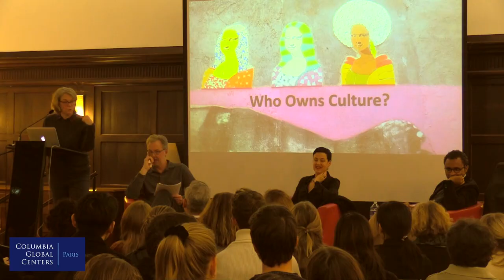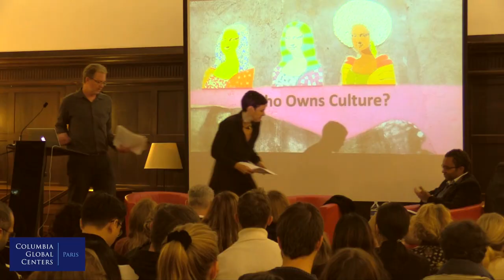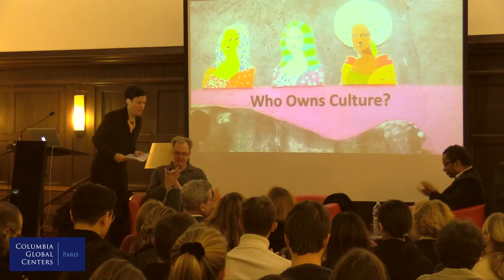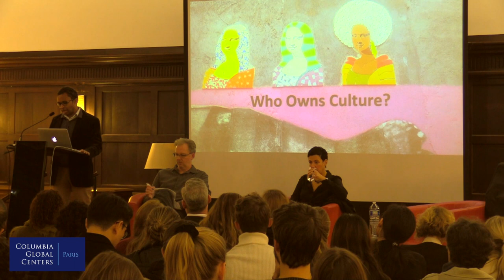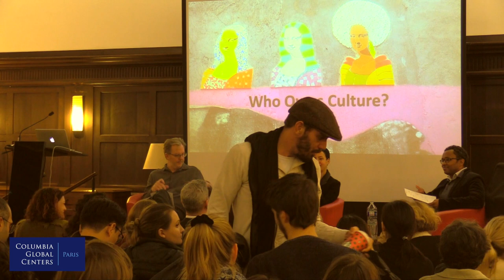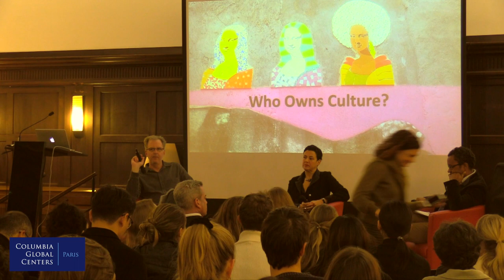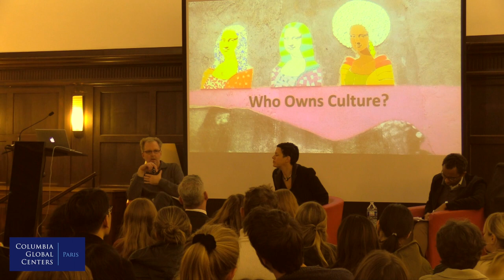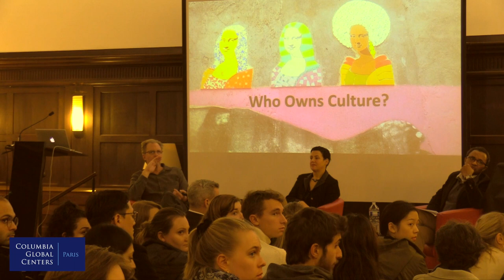Who Owns Culture?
Le terme " appropriation culturelle" fait débat depuis plusieurs années sur les campus américains et a gagné l'hexagone. Trois chercheurs s'interrogent ce soir : A qui appartient la culture ? Qu'implique socialement de traiter la culture comme un bien ? Si la culture doit être considérée comme tel, de quel bien s'agit-il ?

Avec Joseph Slaughter, Gisèle Sapiro et Pap Ndiaye.

En anglais et en français.

The term "cultural appropriation" has been at the center of debates on American campuses and has now crossed the Atlantic. This round-table discussion lead by three influential scholars will examine the following questions: Who owns culture? What are the social implications of treating culture as property? And if culture is to be understood as property, what kind of property is it?

with Joseph Slaughter, Gisèle Sapiro, and Pap Ndiaye.